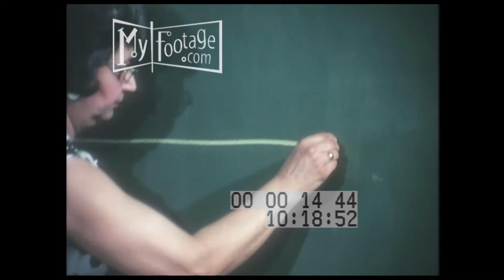To Keep A Promise (1967) Part 2 of 7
Setting: Kentucky, school, classroom, South

People: boy, student, farmer, students, children, teacher, optometrist,

Objects: schoolwork, desk, beaker, fire engine, glasses, hearing aids,

Subjects: education, theater, medical testing, eye test, hearing test, Title 1, speech therapy,